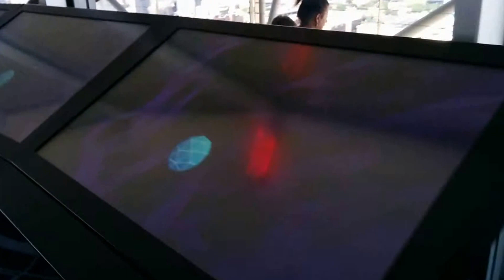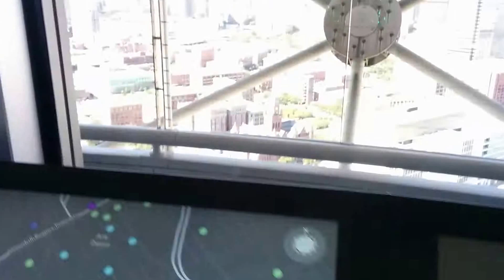Reunion tower in Dallas - Jul 16, 2015